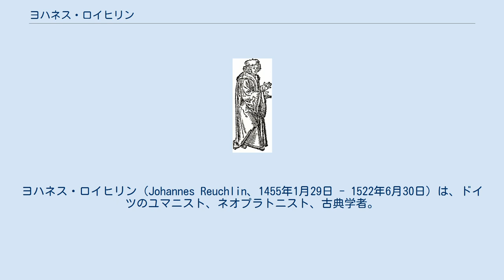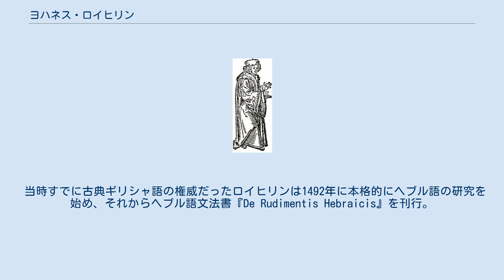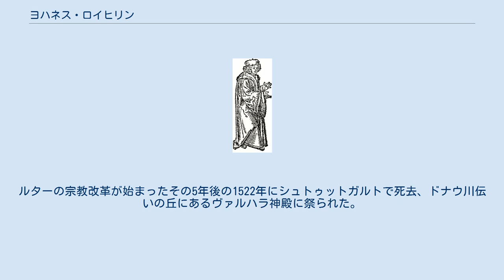ヨハネス・ロイヒリン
ヨハネス・ロイヒリン（Johannes Reuchlin、1455年1月29日 - 1522年6月30日）は、ドイツのユマニスト、ネオプラトニスト、古典学者。
 ドイツ (ヴュルテンベルク伯領)のバーデン＝ヴュルテンベルクのプフォルツハイムで生まれた。
父はドミニコ会の修道士であった。
親族にフィリップ・メランヒトン（1497年 - 1560年）がいる。
後年、ロイヒリンは43歳年下だった若き日のメランヒトンにユマニスムの教えを手ほどき、ハイデルベルク大学に通わせ、さらに姓をギリシア語名に改名させたのもロイヒリンだった。
 ヴュルテンベルク伯領フライブルク・イム・ブライスガウにあるフライブルク大学で哲学や修辞学を修める。
次いでドイツのテュービンゲンに赴き、 さらにフランスのパリ、ポワティエ、オルレアンや、スイスのバーゼルに遊学してローマ法や古典ギリシャ語を学び、最終的にバーゼル大学で学位を取得した。
1485年に法律家となり、ヴュルテンベルク宮廷やバーデン宮廷に仕えて司法や立法をつかさどる。
 ヴュルテンベルクのエーバーハルト伯の求めに応じてイタリアに外遊、現地でヘブル語を初めて学び、それからヘブル語の写本を収集した。
帰国後、エーバーハルト伯が開学したテュービンゲン大で古典ギリシャ語や法学を教えた。
 当時すでに古典ギリシャ語の権威だったロイヒリンは1492年に本格的にヘブル語の研究を始め、それからヘブル語文法書『De Rudimentis Hebraicis』を刊行。
ピコ・デラ・ミランドラやマルシリオ・フィチーノの影響からカバラを学び始める。
生涯にわたりヘブル語やカバラ研究に捧げたロイヒリンはのちにユダヤ人やユダヤ教を擁護して非難を浴びる。
またロイヒリンは聖書を原典から研究し、ウルガタの権威に疑問を持つ。
一連の研究から聖書主義を唱え、信仰は内心のみと提唱した。
 1511年、ロイヒリンのヘブル語研究は論争の対象になった。
ユダヤ教からカトリックに改宗したドミニコ会修道士ヨハンネス・プフェファーコルンがヘブル語の書籍に対する批判キャンペーンを始めると、それに対抗したユダヤ人がマインツ大司教ゲンミンゲンの助けでプフェファーコルンによる書籍没収を調査するタルムード調査委員会が設立され、ロイヒリンも委員となった。
ロイヒリンとプフェファーコルンは論争を始め、エラスムスなども論争に参加した。
ウルリヒ・フォン・フッテン、ハインリヒ・コルネリウス・アグリッパといったドイツのユマニストはロイヒリンを擁護、ドミニコ会に対抗した。
ロイヒリンは1513年に異端として告発され、宗教裁判所でロイヒリンは激しく抗弁した。
はじめ有罪のちに無罪を言い渡されさらにそれから紆余曲折した。
 ロイヒリンはユダヤ教を擁護したことでも知られるが、論争以前の1505年の『回状』でユダヤ人は日々、イエスの御身において神を侮辱し冒涜している、イエスを罪人、魔術師、首吊り人と呼んで憚らず、キリスト教徒を愚かな異教徒と見下していると説教した。
また、論争においてもプフェファーコルンに対して「彼は先祖たるユダヤ人の精神のあり方をそのままに、嬉々として不敬の復讐に打ってでた」と述べている。
 このころ1517年にヴィッテンベルクでマルティン・ルターが立ち上がり宗教改革が始まったが、ロイヒリンはルターの宗教改革を痛烈に罵倒、反駁の論陣を張った。
ロイヒリンは聖書主義者であり、大方ロイヒリンはプロテスタンティズムに傾いていると考えられていたが、しかし、けっしてローマ・カトリック教会を離れたわけではなかった。
また、ロイヒリンは、宗教改革で活躍したフィリップ・メランヒトンの大伯父でもあったがルターを支持しなかった。
 ロイヒリンは現地の諸侯に招かれてインゴールシュタット大学でヘブル語やギリシャ語の教鞭をとった。
晩年に『De Arte Cabbalistica』を発表。
ルターの宗教改革が始まったその5年後の1522年にシュトゥットガルトで死去、ドナウ川伝いの丘にあるヴァルハラ神殿に祭られた。